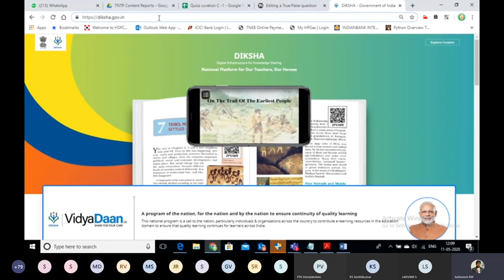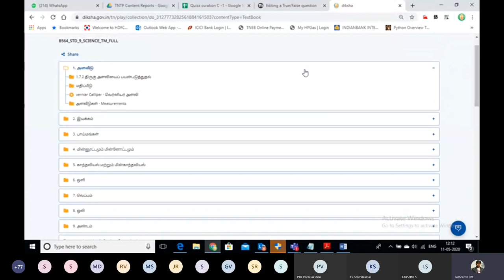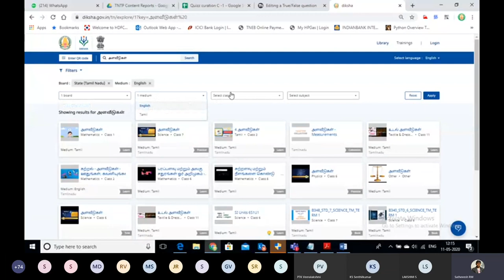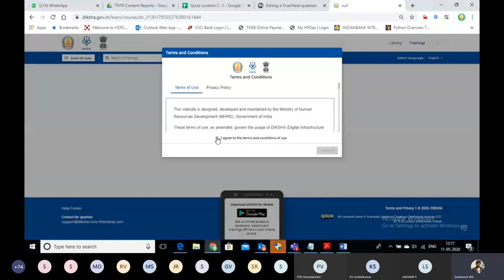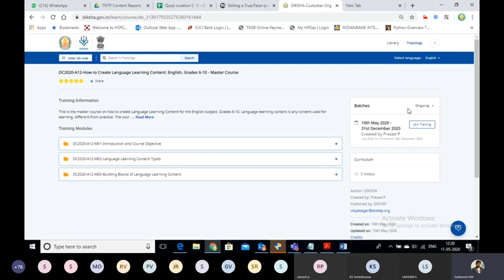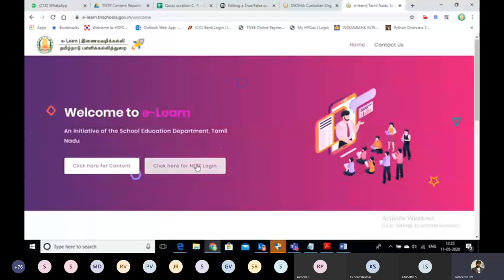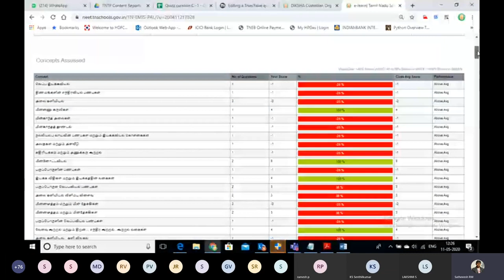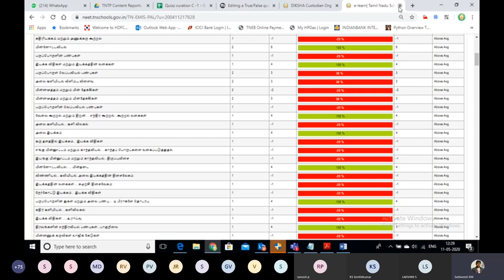LMS Session - 4 / How to use TN DIKSHA & E-Learn Platform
In this video, you can get knowledge about How to use TN DIKSHA & E-Learn Platform.